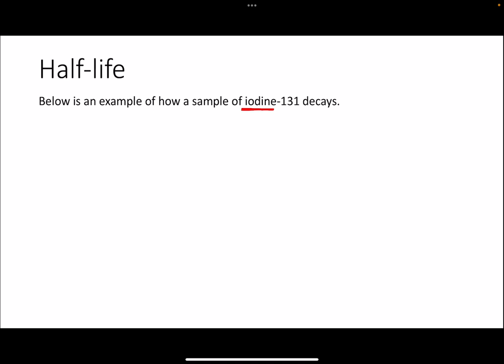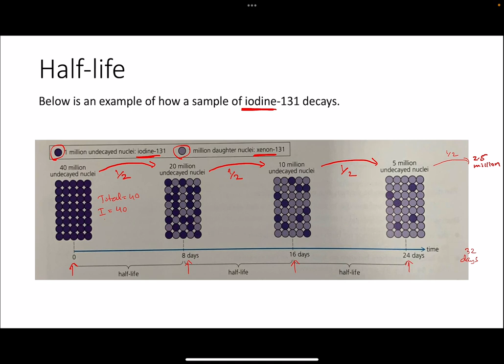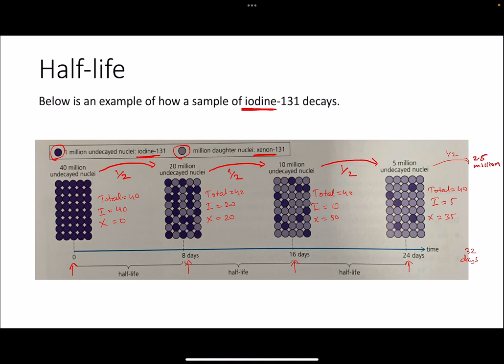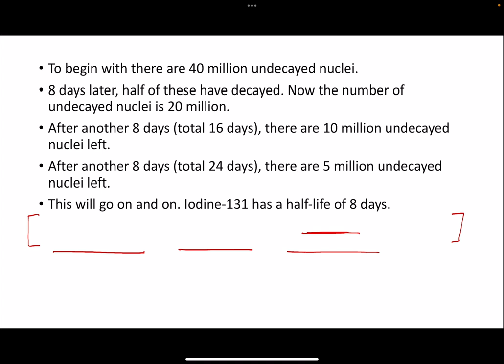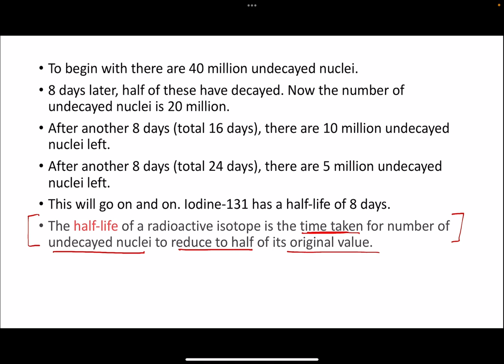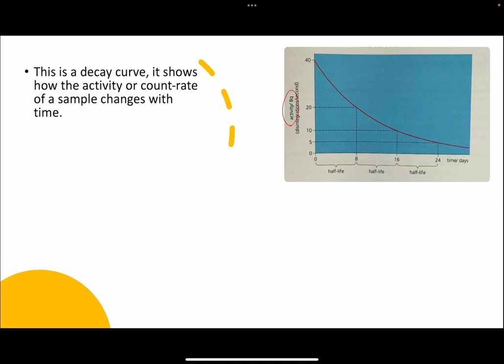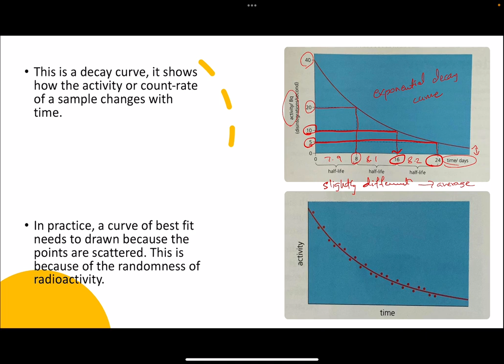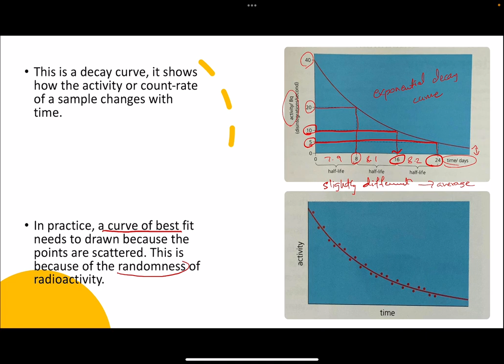Radioactivity | Part 8: Half-life | O Level Physics